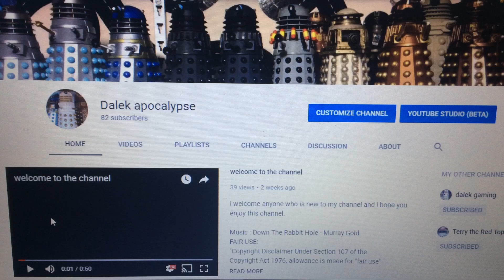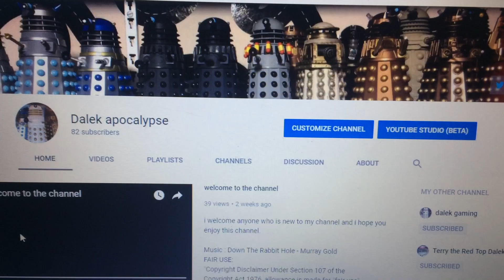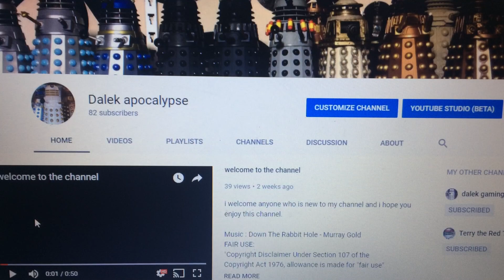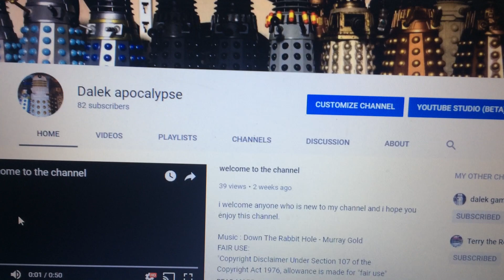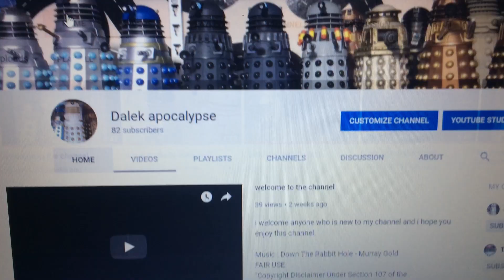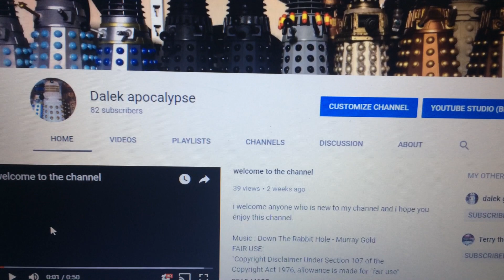IMPORTANT UPDATE!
Peoples of the Internet, please attend carefully. The message that follows is vital to the future of this channel. aka what is happening to the channel right now